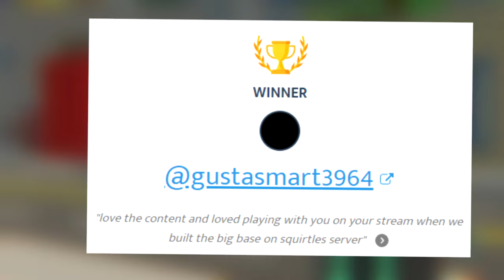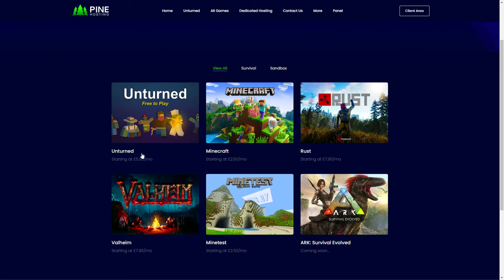THE MOST INTENSE DEFENSE IN UNTURNED (Unturned Survival)